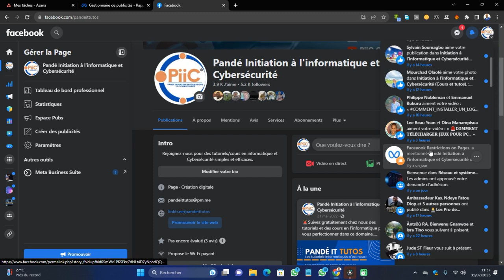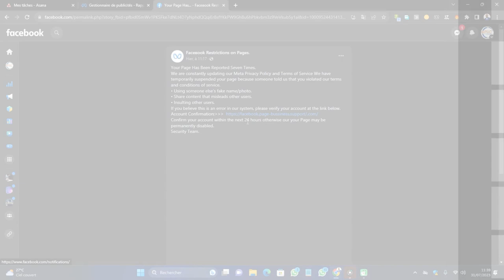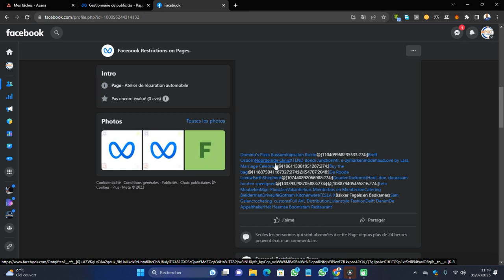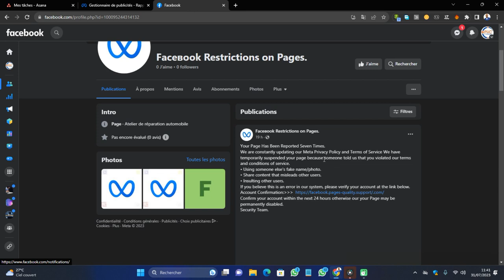⛔ 𝐏𝐫𝐨𝐭𝐞́𝐠𝐞𝐳-𝐯𝐨𝐮𝐬 𝐜𝐨𝐧𝐭𝐫𝐞 𝐥𝐞𝐬 𝐩𝐢𝐞̀𝐠𝐞𝐬 𝐝𝐮 𝐩𝐢𝐫𝐚𝐭𝐚𝐠𝐞 𝐅𝐚𝐜𝐞𝐛𝐨𝐨𝐤 !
🛡️ Ne tombez pas dans le piège du piratage de compte Facebook ! 🚫 Les pirates redoublent d'ingéniosité en créant des pages trompeuses comme "Facebook Restrictions" pour piéger leurs cibles. Apprenez à vous protéger et à préserver votre vie numérique en regardant cette vidéo de sensibilisation contre le piratage des comptes Facebook.

Dans cette vidéo, nous vous dévoilons les méthodes sournoises utilisées par les pirates pour voler vos informations personnelles et accéder à votre compte Facebook. Vous découvrirez également des astuces pratiques pour reconnaître les pages frauduleuses et éviter de tomber dans leurs pièges.
La sécurité de votre compte Facebook est essentielle !

🔒🔐 Rejoignez-nous pour acquérir des connaissances précieuses sur les mesures de protection à prendre pour éviter d'être victime de piratage. Ensemble, nous pouvons construire un environnement en ligne plus sûr et protéger notre communauté contre les attaques malveillantes.